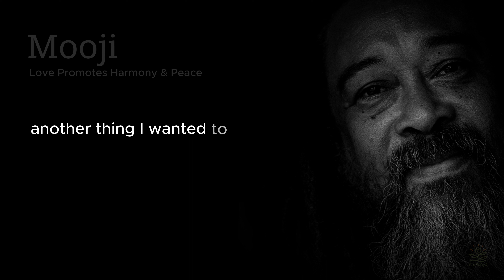When War Looms, Let Love Prevail | Mooji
In this video, spiritual teacher Mooji addresses the anxieties and challenges that people face in times of conflict, particularly during a period marked by the threat of war and destruction. He offers profound insights on how to navigate these turbulent times with a focus on maintaining inner peace and promoting unity and love.

Mooji emphasizes the importance of not allowing fear, bitterness, or hatred to overshadow one's spirit. He acknowledges the global tensions and the potential for war, highlighting the immense suffering it can bring to people worldwide. He reminds us that in our interconnected world, when one of us suffers, we all indirectly suffer.

One key point Mooji makes is to be cautious about becoming overly engaged with the constant stream of news reports. He warns that news often carries an atmosphere of fear and negativity, which can easily affect our hearts and minds. This negative influence has the potential to destabilize our emotional and mental well-being.

Instead, Mooji encourages us to remain positive, emphasizing that fear fosters hatred and division, while love nurtures harmony and peace. He advises against targeting others with hatred, as this can be dangerous and counterproductive. Instead, he promotes prayer for peace and harmony, as it is the most practical and effective approach in times of crisis.

Throughout the video, Mooji's central message is one of trust in God and inner peace. He encourages viewers to maintain a state of neutrality, refrain from cynicism, and not become consumed by fear. Mooji underlines the importance of praying for peace, blessing one another, and avoiding judgments and hatred. He stresses that it's essential to remember that no one truly wins in war and encourages us to remain humble and kind-hearted.

Mooji's guidance serves as a reminder to embrace a positive attitude, spread love and goodwill, and, above all, to be at peace during challenging times. The video ends with an invitation to watch the full presentation, and it is accompanied by a link in the video description.

This video contains valuable insights on how to navigate conflict, fear, and hatred while promoting peace and love in our lives, as shared by Mooji, a respected spiritual leader.

The content, including footage, videos, and music, utilized in our video productions has been obtained under licensing agreements from various sources such as iStock, Pixabay, Shutterstock, Pexels, Storyblocks, and Unsplash.

Our channel's primary aim is to serve as a source of motivation and education, inspiring individuals and contributing to the betterment of society.

We trust that this channel will provide a gateway to wisdom and positivity through the speeches of famous and visionary personalities.